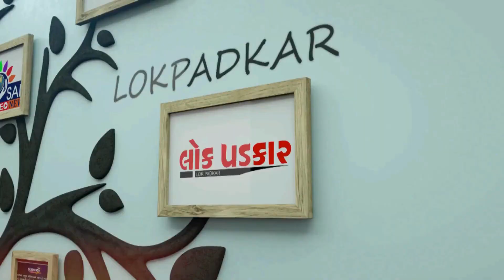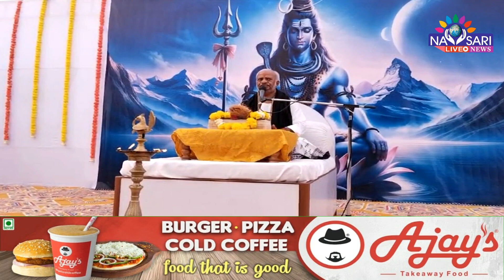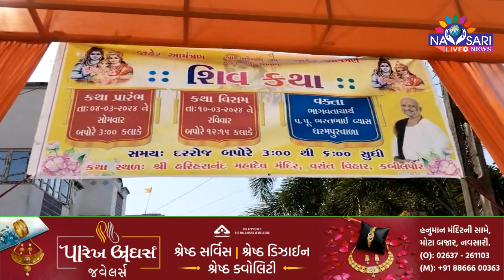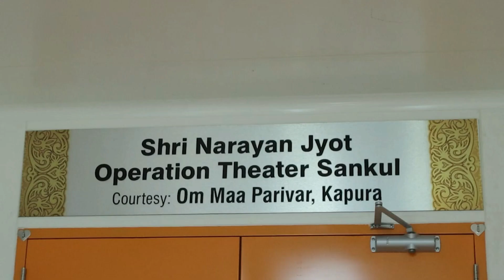ZATPAT NEWS :- શિવ પરિવાર દ્વારા વસંતવિહાર સોસાયટીમાં શિવકથા નું આયોજન કરાયું